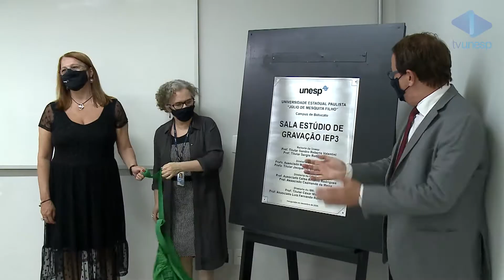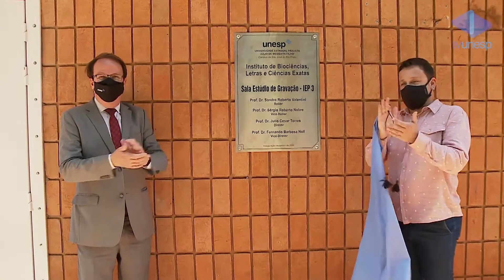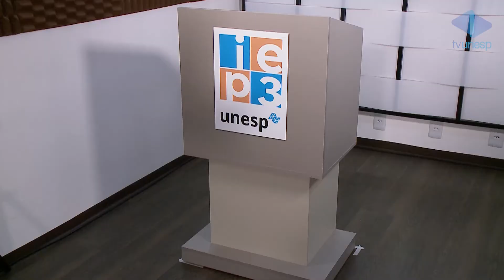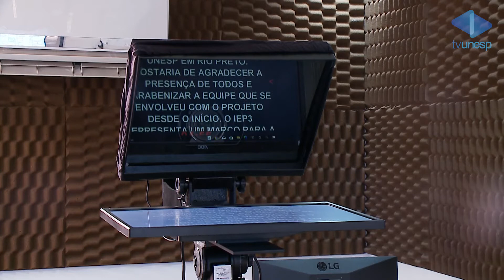Reitor inaugura mais quatro estúdios de gravação do IEP3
Depois de inaugurar o primeiro estúdio de gravação do IEP3 (Instituto de Educação e Pesquisa em Práticas Pedagógicas) no Instituto de Química, na Unesp em Araraquara, o reitor da universidade, professor Sandro Valentini, abriu oficialmente mais quatro espaços. Desta vez, Botucatu, Bauru, Rio Preto e, novamente, Araraquara, ganharam um local estruturado para modernizar o ensino com as tecnologias digitais da informação e da comunicação. Confira na reportagem.